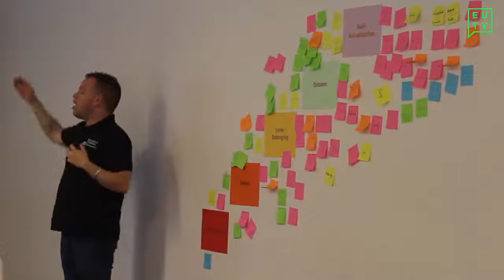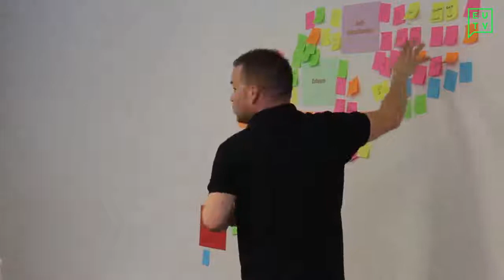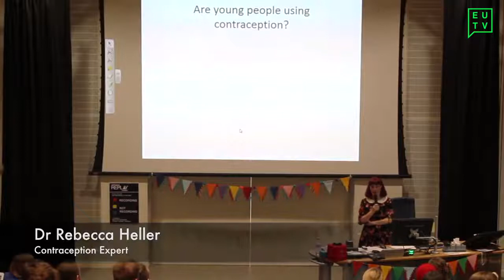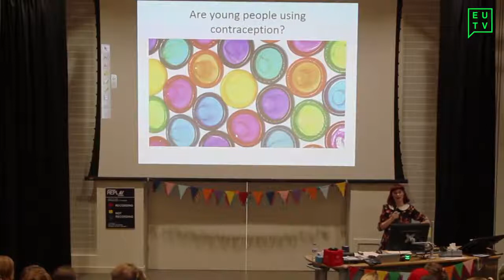EUTV - Sexpression Conference 2017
EUTV attended Sexpression: UK National Conference 2017, hosted by Sexpression Edinburgh! Get an inside look at the conference here.

Team: Ruby Skelton, Maria Wiik, and Camilla Ånestad